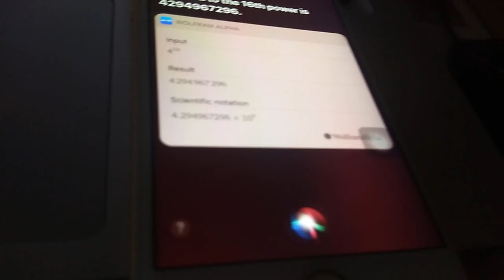Asking Siri what is 4 to the Power Of 16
The anwser iz